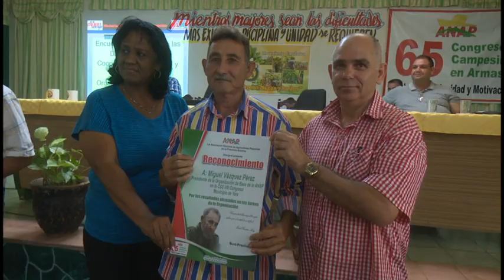Campesinos granmenses socializan prácticas a favor de la producción de alimentos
Las juntas directivas de las más de 280 Cooperativas de créditos y servicios de la provincia participaron en un intercambio de experiencias en la mañana de hoy. El objetivo principal del encuentro fue socializar las mejores prácticas a favor de garantizar mayores producciones de alimentos para el pueblo. El mismo estuvo presidido por Osmanis Pérez Márquez, Miembro del Buró Nacional de la ANAP.